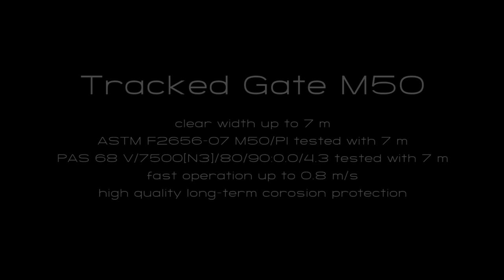PPG Tracked Gate M50 - crash rated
Tracked Gate M50 - Crash Rated High Security

The Tracked Gate M50 - the ultimate in protection.  A sliding gate that can provide the highest level of protection against a hostile vehicle attack. Proven to protect against US & European vehicle attacks and can be relied upon to protect critical national infrastructure.

• A clear width up to 7m
• Physically tested to both ASTM F2656 and PAS 68 standards
• Fast operation
• High quality powder coating for long-term corosion protection (choice of colours)
• WE-Tronic II control system enabling a variety of integrated control systems eg. traffic lights and access control